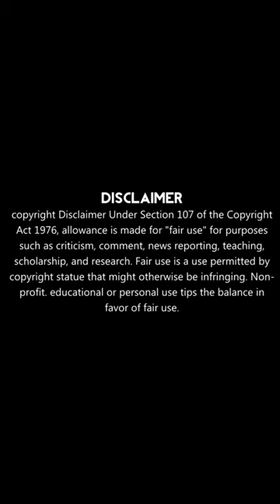Man gets arrested on plane on magic mushrooms 🍄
Now why did he think that will a god idea welp he really was selling higher planes. He’ll have this story to tell for years to come.